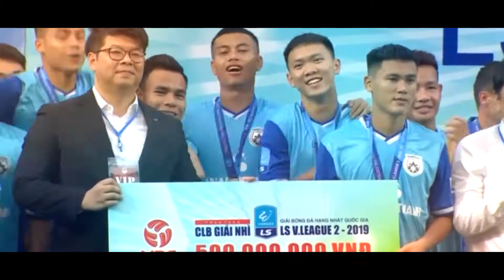CLB PHỐ HIẾN ĐOÀN KẾT - TỰ TIN - KHÔNG SỢ HÃI - DÁM CHƠI | CLB Bóng đá Phố Hiến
ĐOÀN KẾT - TỰ TIN - KHÔNG SỢ HÃI - DÁM CHƠI : Đó là những gì Phố Hiến đã thể hiện trong mùa giải HNQG 2019 vừa qua. CLB Bóng Đá Phố Hiến, CLB Bóng đá tại Việt Nam, hiện thi đấu tại V.League 2, có trụ sở ở Hưng Yên, sân nhà là Sân vận động Trung tâm đào tạo bóng đá trẻ PVF nằm tại Văn Giang, Hưng Yên. CLB được thành lập ngày 24/04/2018, là đội bóng đá nam chuyên nghiệp đầu tiên trong lịch sử thể thao của tỉnh Hưng Yên. Chủ tịch CLB là ông Vũ Tiến Thành và đơn vị tài trợ chính của CLB là Tập đoàn Giáo dục Văn Lang.

⚽ Đăng ký kênh để theo dõi những video hay nhất, đừng quên nhấn LIKE để ủng hộ kênh và nhấn chuông 🔔 nhận thông báo khi CLB Bóng Đá Phố Hiến ra video mới nhé!

© Bản quyền nội dung thuộc về CLB Bóng Đá Phố Hiến ☞ vui lòng không reup!
© Content copyright by CLB Bong Da Pho Hien ☞ do not reup!